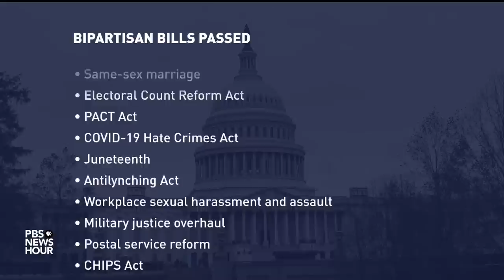Legislative accomplishments of outgoing Congress and where it fell short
The 117th Congress is coming to an end and with it ends the Democrats' full control of the legislative branch of government. Despite the narrow margins of the last two years, lawmakers ushered through historic legislation like the bipartisan infrastructure act. In Alaska, infrastructure money is set to help tribal communities withstand the effects of climate change. Lisa Desjardins reports.